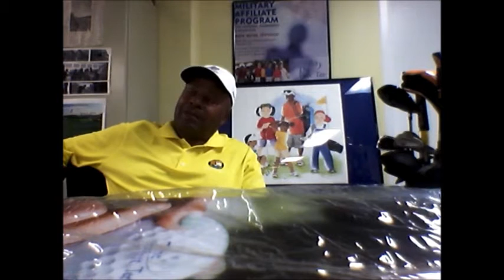PGA Professional Ted Countee Golf Story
Story of an African American PGA Instructor. Who has been involved in golf for 62 years. You can find him teaching at the East Potomac Golf Course in Washington, D.C.